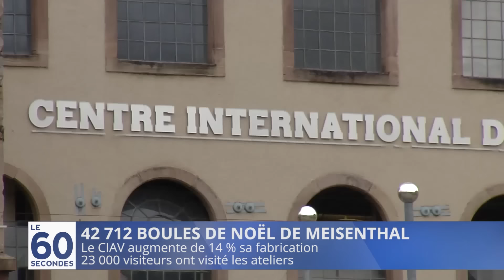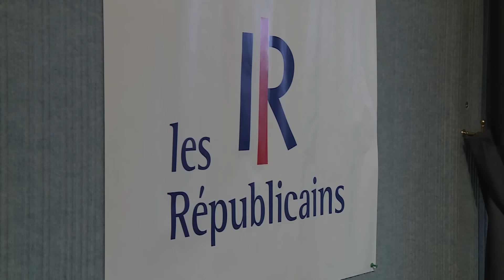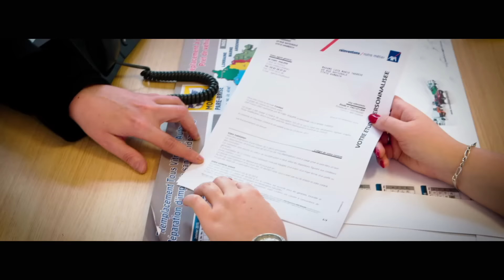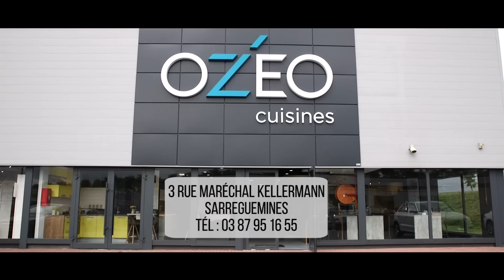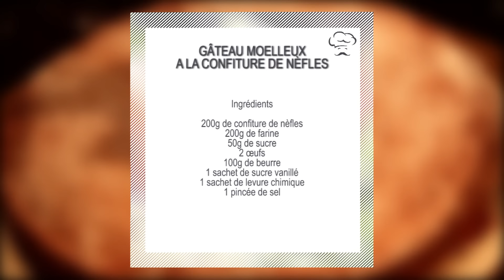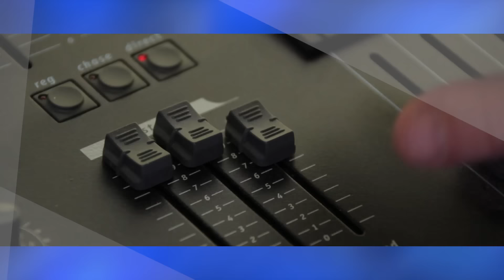Émission du 16 janvier 2017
Dans cette émission retrouvez :

• Le Journal
- Un club de lutte à Woustviller !
Alain Hassli nous présente Les Tigres Bleus, club qu'il vient de créer.
- Championnat pour le Cercle Nautique
Les jeunes nageurs de Lorraine étaient en compétition ce week-end.
- Miss Ronde France
Agathe Colin se prépare à la finale, il s'agit d'essayer des tenues de cocktail !
- Danger ou source d'emploi ?
Comment les habitants de Sarralbe perçoivent-ils l'usine Inéos ?
- Tout à refaire
Une comédie qui a enchanté le public sarregueminois !

• La série de Mosaïk
Parcours professionnels - Episode 1 : le pari sportif de Hugo Schott

Gâteau moelleux à la confiture de nèfles de La corbeille Lorraine.